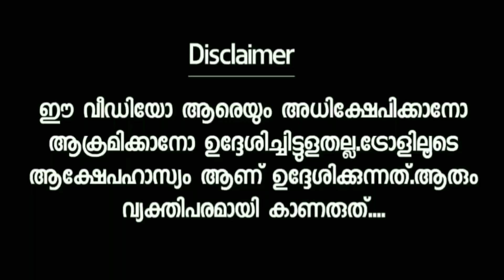😜 ഇതികൂടുതൽ എന്നാ കഞ്ഞി ആകാന... Football Troll Video | Argentina Fans | Messi Fans | Malayalam Troll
Football Troll Video